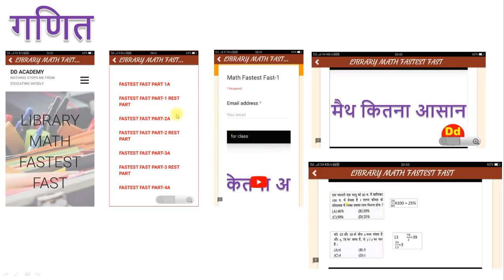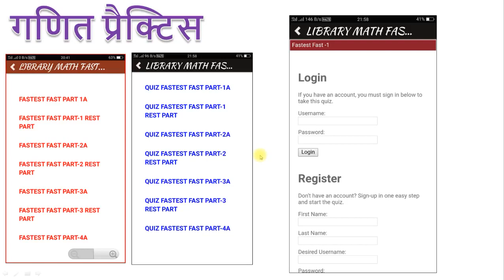From where and how to start